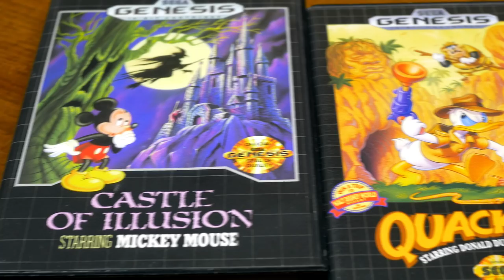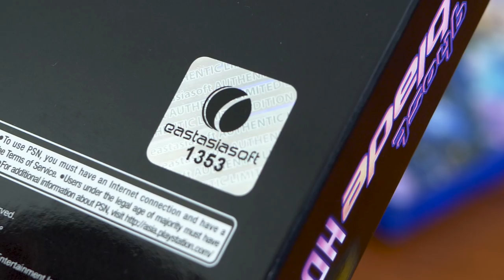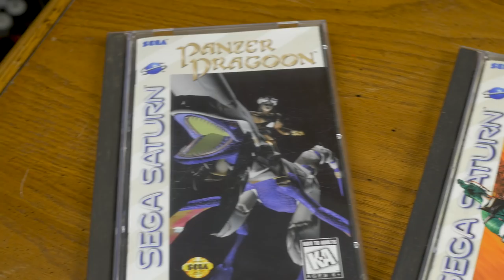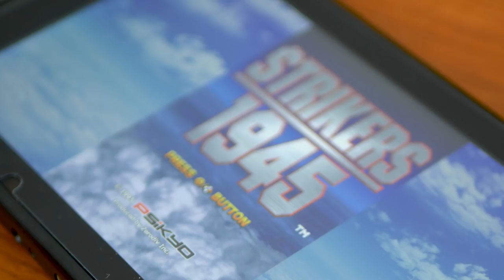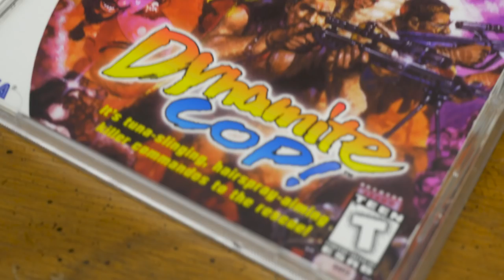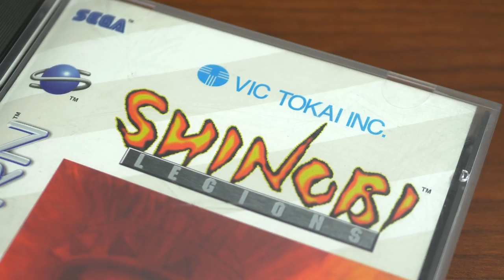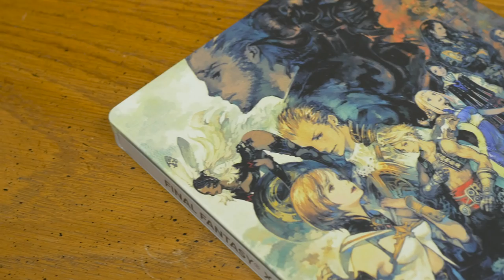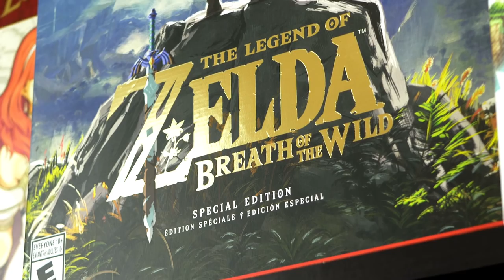The Games We Played in 2017 - Modern and Retro Favorites / MY LIFE IN GAMING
As 2017 wraps up, we look back at the games that made the biggest impression on us throughout the year. What were they? Well, some choices might surprise you!

► Gear, Games & Idea Lists

♫ Theme Music♫

✔ Shipping ✔

❤ Social ❤